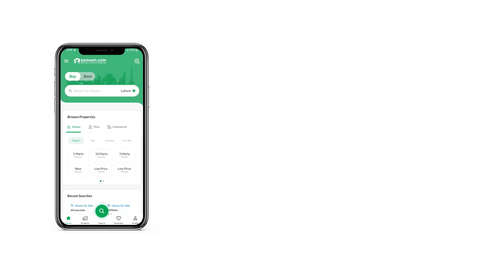1.3 MARLA SHOP FOR SALE IN BAHRIA TOWN RAWALPINDI